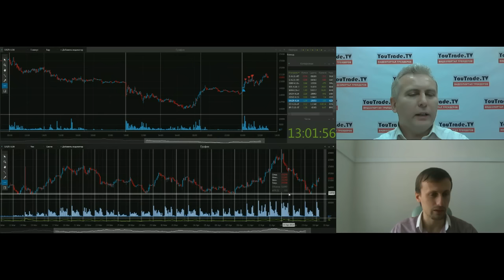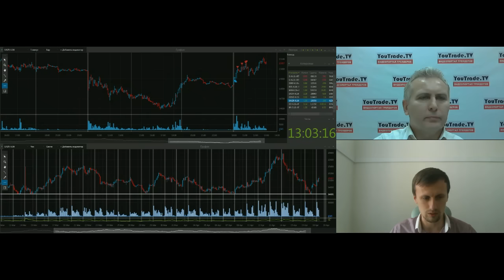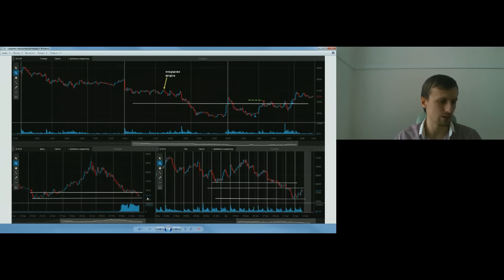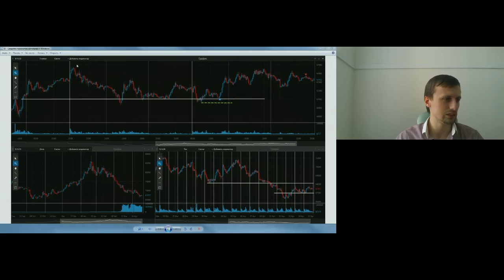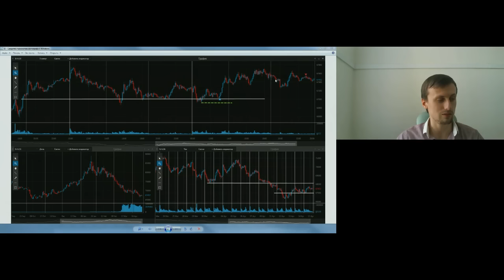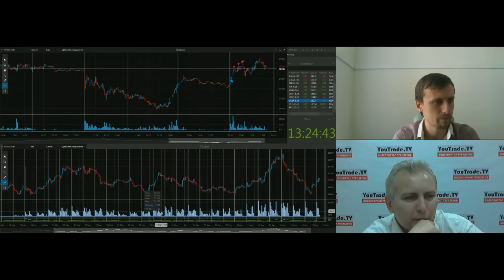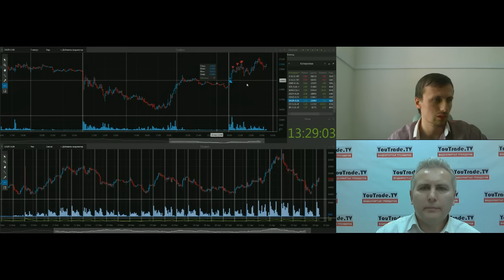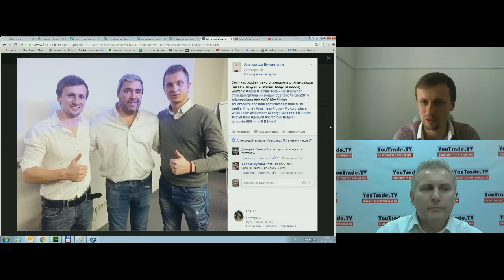Роман Шкудор. Сделки недели 15.2016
Передача "Роман Шкудор. Сделки недели 15.2016" на видеопортале трейдеров YouTrade.TV 19 апреля 2016 г.